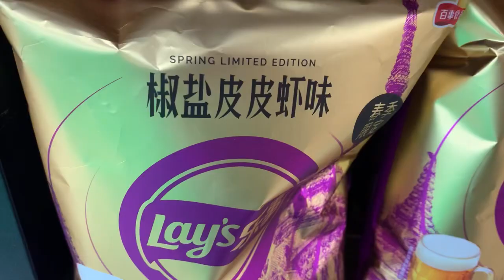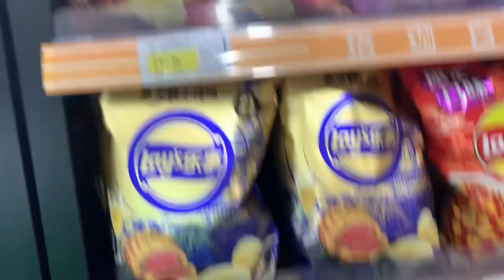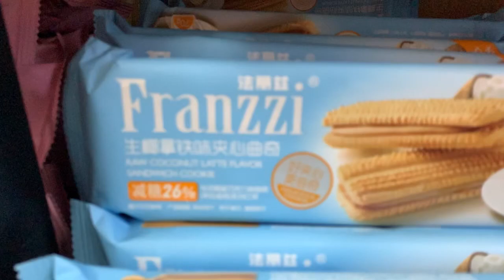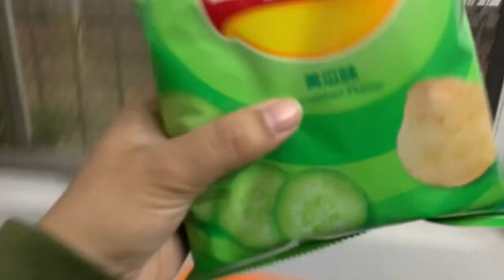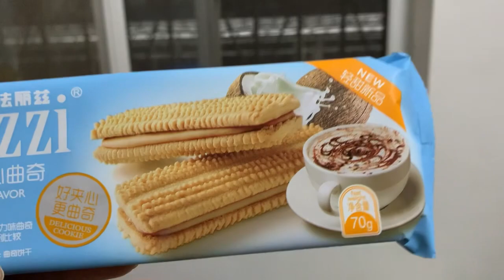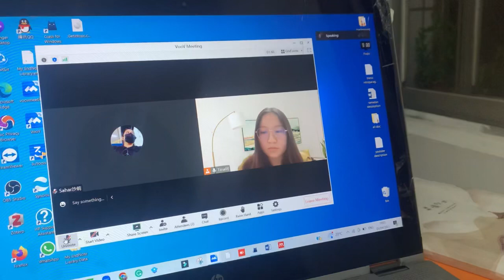Shocking Food Price Difference China 🇨🇳 Vs Pakistan 🇵🇰 | 13th Ramadan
In this video i visit to Chinese supermarket 2and i buy some famous food brands, like lay and sprite which is internationally recognised, and then i compare the price with Pakistani Supermarket, with in the same brands,
So watch this video till the end to know about China supermarket product prices. And you can also you can compare the prices with your own country for better understanding.

About using the music:
Our Music is free to use for independent Creators on YouTube
- before using the song always remember to check the video description as well as to credit the Artist track and Islamic music. Information how to credit the artist of song can be found in each video description.
A Important:
- If you don't follow these policies, you can get a copyright or strike